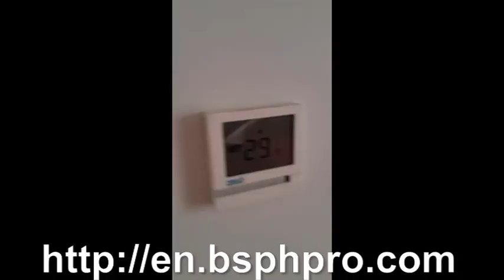speakers, subwoofer, speaker,karaoke machine,bluetooth speaker,wireless speakers,background music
BSPH is a leading manufacturer of commercial audio equipment and PA audio systems Brand.BSPH commercial audio systems represent the pinnacle of innovation, inspiring design and advanced technology.

Product range includes:

  Voice Alarm Systems, Audio Matrix Systems, All in one BGM,Management Amplifiers, Integrated Amplifiers, Pre Amplifiers, Power Amplifiers, PA Speakers and other commercial audio and public address products.
  For over 11 years, BSPH has been in the core of the professional audio industry. BSPH provides a full range of audio equipment that suits a variety of uses.
Our products have been developed to meet countless requirements and are suitable for small, medium as well as large venues including factories, schools, churches, apartments, banks, restaurants, office buildings, workshops, shopping malls, sports clubs, warehouses, meeting halls and boardrooms.